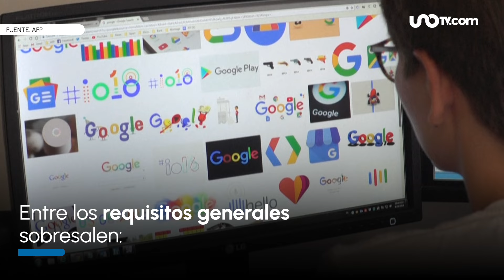¡Hay chamba! Google oferta al menos 40 puestos de trabajo para México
Google anunció la apertura de nuevos equipos de ingeniería en la Ciudad de México, lo que conlleva la disponibilidad de al menos 40 vacantes para talentos mexicanos.